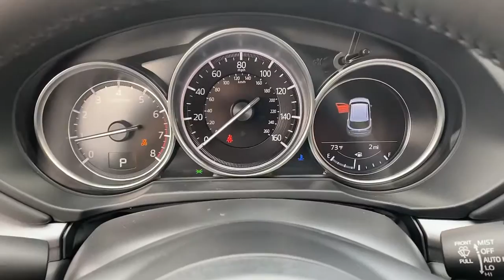2021 Mazda CX-5 Tustin, Irvine, Orange County, Santa Ana, Costa Mesa, CA M492454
2021 Mazda CX-5 Touring - Stock#: M492454 - VIN#: JM3KFBCM7M1492454

Tustin Mazda
28 Auto Center Dr